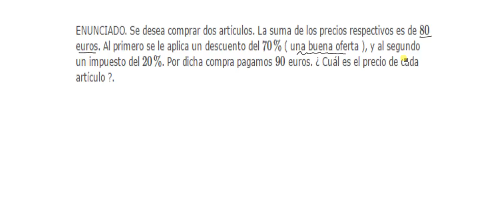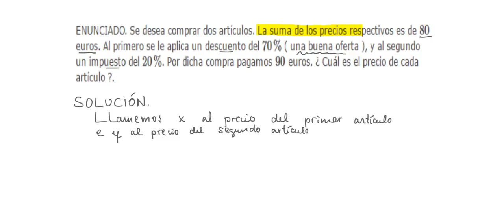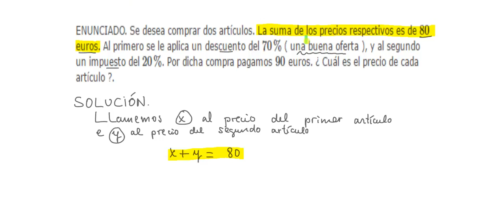Resolución de problemas aritméticos mediante el álgebra ( 3.º de ESO )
En este ejercicio vamos a traducir al lenguaje algebraico la información que extraeremos del enunciado de un problema aritmético para, así, plantear un sistema de ecuaciones ( hay dos incógnitas ), resolviendo finalmente dicho sistema al objeto de obtener la solución del problema.